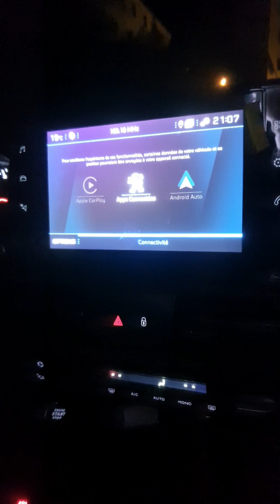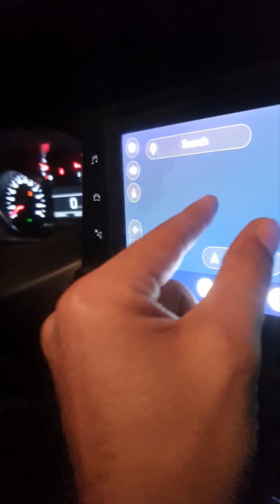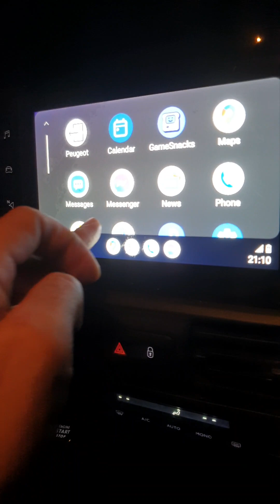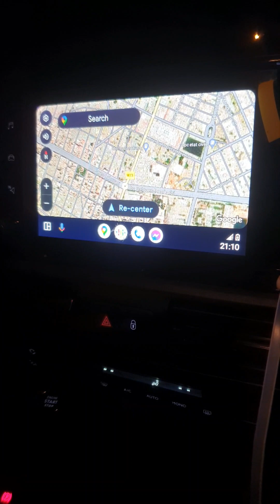Présentation Android auto sur Peugeot Rifter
Présentation Carplay Android auto sur Peugeot Rifter